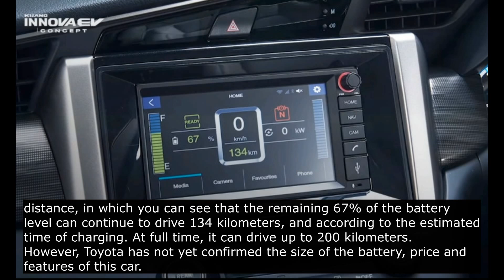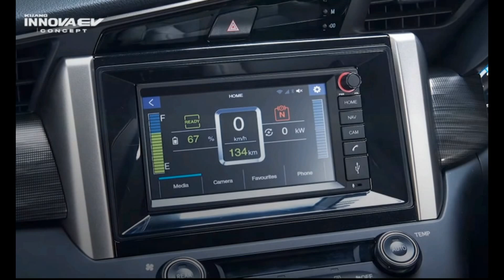Toyota Innova EV,Toyota Innova EV Release, Toyota Innova EV Leak,Toyota Innova image,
Toyota to launch new electric car
Toyota has unveiled its new electric vehicle, the Innova EV, at the Indonesia International Motor Show 2022 in early April.

This electric car model was developed by Toyota Astra Motor in Indonesia. Its front design is not distinctive, but the LED headlights feature blue stripes, LED fog lamps and six-spoke alloy wheels.
As for the interior, there is nothing special, the steering wheel has digital control buttons and the touchscreen entertainment system is small, but what Note that you can see the battery level, speed and distance, in which you can see that the remaining 67% of the battery level can continue to drive 134 kilometers, and according to the estimated time of charging. At full time, it can drive up to 200 kilometers.
However, Toyota has not yet confirmed the size of the battery, price and features of this car.